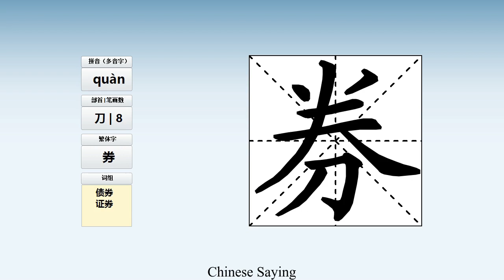How to pronounce 券 and write 券 in Chinese